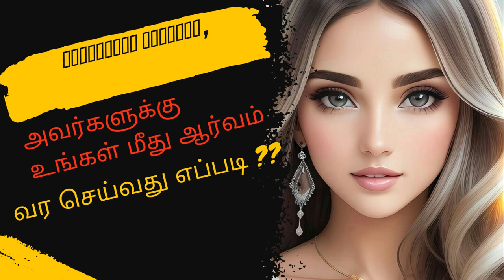பெண்ணிடம் பேசாமலே,அவர்களுக்கு உங்கள் மீது ஆர்வத்தை தூண்டுவது எப்படி | How to get a girl interested u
In this intriguing video, we delve into the fascinating topic of how to capture a girl's interest without even uttering a word. Have you ever wondered how some people effortlessly attract attention without saying a single thing? Well, we have the answers for you!

Join us as we explore the subtle art of non-verbal communication and discover the secrets to piquing a girl's curiosity without engaging in conversation. From body language cues to confident demeanor, we unveil the key techniques that will make you irresistible to the opposite sex.

Whether you're shy or simply want to stand out from the crowd, this video is packed with practical tips and tricks that will help you leave a lasting impression on any girl you desire.

Let's unlock the secrets to capturing someone's attention without even speaking a word!